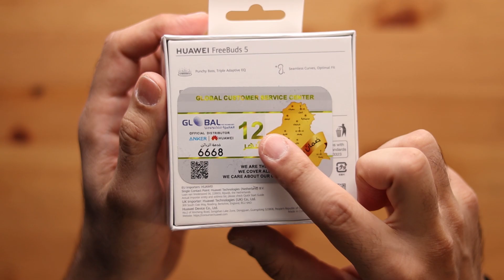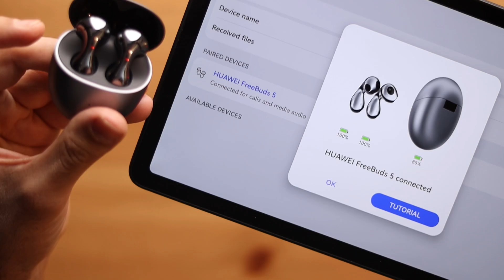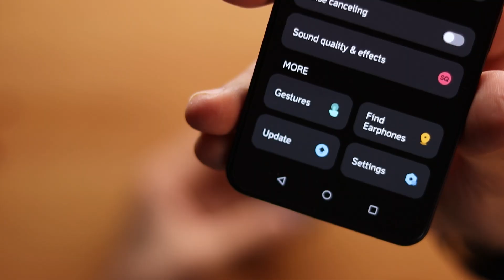حب من أول همسة 🎵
تجربتي لسماعة هواوي الجديدة
Huawei FreeBuds 5
I ditched the AirPods 3 for this one !